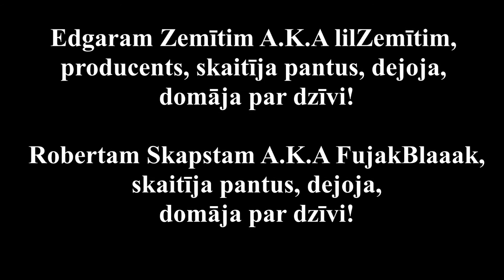ASAP Fujak Blak ft. Lil Zemiits - Trāķu jaunā ķēve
Beidzot shokolatkas pacani ir izlaiduši arā jauno dziesmu pie kuras mēs strādājām jau ilgu laiku! Video tapa priekš literatūras mājasdarba kurā vajadzēja izveidot video par dzejoli. Izvēlējāmies dzejoli Trāķu jaunā ķēve kuru ir sarakstījis Augusts Ķiezens. Pasakamies Kasparam par video montēšanu un par savu profesionālo studiju kurā mēs ierakstījam šito sūdu! Pasakam paldies Oskaram par 4K kameru ! Pasakamies Andrejam kurš speciāli atbrauca uz Rīgu no Valkas lai palīdzētu tapt šim klipam! Paldies kanālam review shark par "sūdīgo" miķi un atbalstu ! Mūsu instagrami būs lejā ! Vēlreiz sakam paldies visiem atbalstītājiem un sponsoriem un protams ari Aņka Play par lielo atbalstu ! Ja jus gribat vēl šadus klipus tad spiežat like un izplatiet draugiem mammam un citiem !

Reperi - @blondais102 @polisists | Dejotāji - @atisssrvs @andruhins2 | Filmēja - oskars_3394 | Montēja un darija visu @kaspars_agk

Pīss visiem un bang bang yoo !!!

DZIESMAS VĀRDI:

Trāķu jaunā ķēve, kapēc
Mani uzlūko tik greizi

Projām aizsteidzies un domā,
Ka nekā es nesaprotu?

Zini to, ka man ir vara
Iemauktus tev uzlikt galvā.

Grožus savās rokās tvēris,
Varu likt tev skriet ap mani.

Tagad ganies tu vēl pļavās,
Viegli priekā lēkādama,

Kamēr nav tev atgadījies
Jātnieks, tevi valdīt spējīgs.